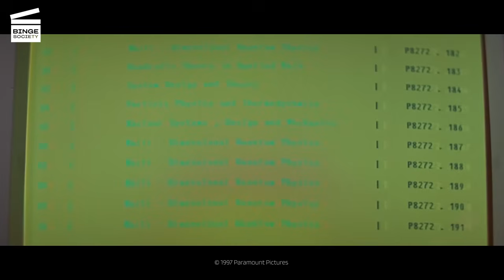Scream 2: Randy’s death (HD CLIP)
Scream 2: Randy’s death

What’s happening in this Scream 2 movie clip?
Randy (Jamie Kennedy) gets a phone call from Ghostface. The killer grabs him and he kills him in a van. Gale Weathers (Courteney Cox) and Dewey Riley (David Arquette) who are looking for Randy discover his body in the van just a few minutes after the murder.

What’s the Scream 2 movie about?
Sidney Prescott (Neve Campbell) and tabloid reporter Gale Weathers (Courteney Cox) survived the events of the first "Scream", but their nightmare isn't over yet.
Two years after the events of the first movie, Sidney Prescott, who is now a college student at Windsor College, thought she'd finally put the shocking murders that shattered her life behind her. bBt when two college students are murdered at a sneak preview of "Stab" - a movie based on the events from the first film, it's clear a copycat killer is on the loose. Sidney and Gale, as well as fellow survivors Deputy Sheriff Dewey Riley (David Arquette) and student Randy Meeks (Jamie Kennedy), have to find out who is behind this new murder spree before they all end up dead...